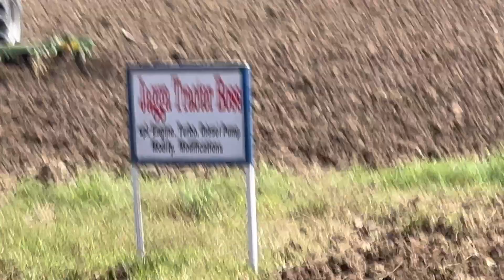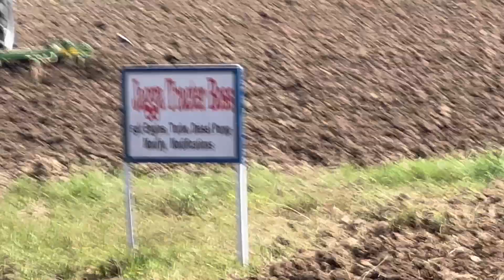Foreign ਤੋਂ ਆਇਆ90hp tractor//ਕਰਤਾ modified ਕਹਿੰਦੇ ਅੱਗ ਦੀ ਨਾੜ ਏ//ਝੋਟੇ ਜਿੰਨੀ ਜਾਨ ਏ/@AMANMAHALVLOGS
Foreign ਤੋਂ ਆਇਆ90hp tractor//ਕਰਤਾmodified//ਕਹਿੰਦੇ ਅੱਗ ਦੀ ਨਾੜ ਏ//ਝੋਟੇ ਜਿੰਨੀ

ਜਾਨ ਏ/​⁠ ​⁠@AMANMAHALVLOGS#punjabi tractor farm farmtrac gagga tractor boss youtube ​⁠@kalamahalvlogs